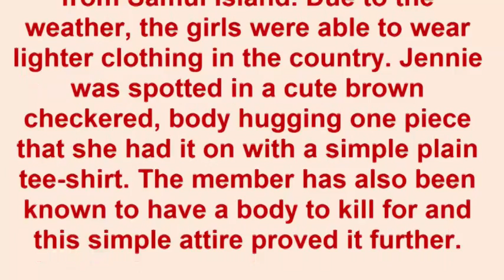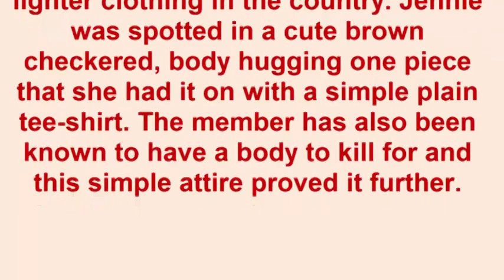BLACKPINK`s Jennie Once Again Wowed with Her Simple Airport Fashion That Showed Off Her Perfect Figu